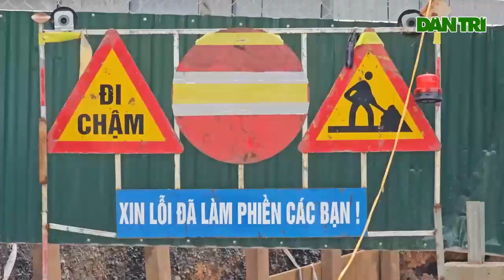Hàng loạt lô cốt nằm giữa đường gom đại lộ Thăng Long gây ùn tắc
Từ nhiều ngày nay, khu vực đường gom đại lộ Thăng Long dựng rào chắn nhiều vị trí phục vụ thi công chuyển đường ống cấp nước, khiến các phương tiện di chuyển khó khăn, đặc biệt trong đầu giờ sáng.